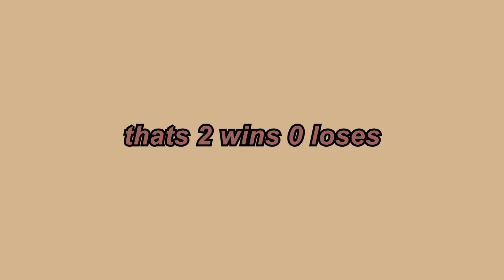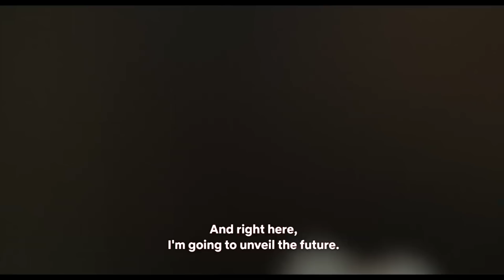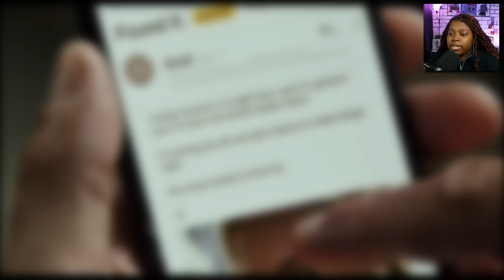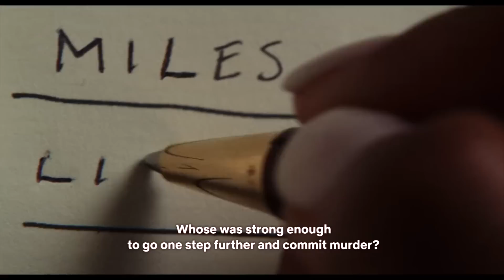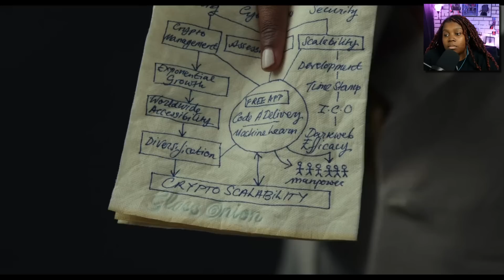So the K*ller was obvious **GLASS ONION** (reaction)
Today we are watching GLASS ONION: A Knives Out Mystery and let me tell you all the hours spent playing among us in 2020 paid off...
glassonion reaction